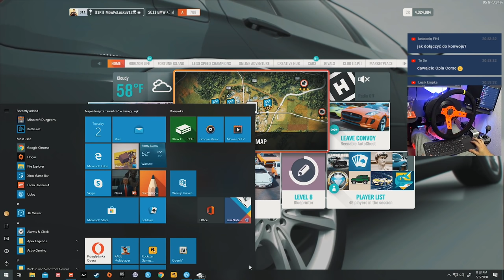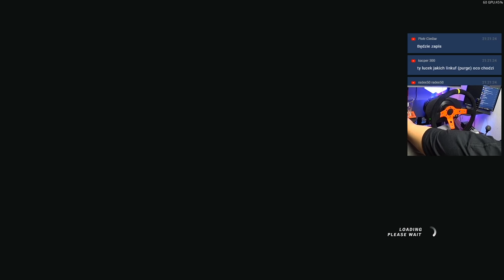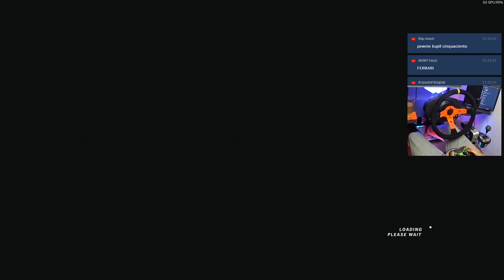11 aut udaje ruch uliczny! / Forza Horizon 4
Udajemy ruch uliczny, jadąc w konwoju w Forza Horizon 4

0:00 Start
0:43 Temat zlotu
4:42 Wybór auta
6:36 Rusza konwój!
12:42 Driver San Francisco?
22:53 Czego nam brakuje w FH4
29:52 Parking

**Kierownica**

5% Zniżki na produkty ASTRO Gaming

**Konsole**

**Peryferia**